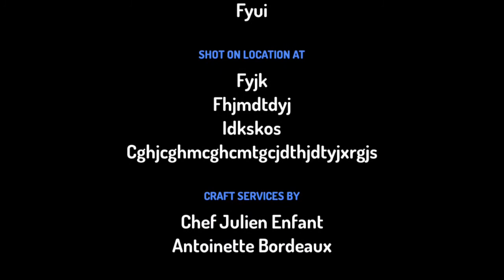August 11, 2020